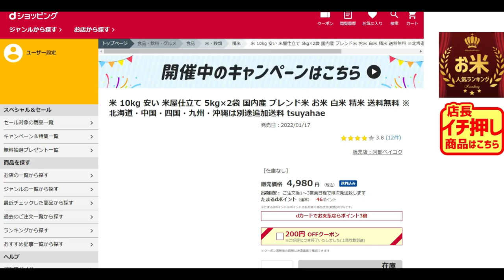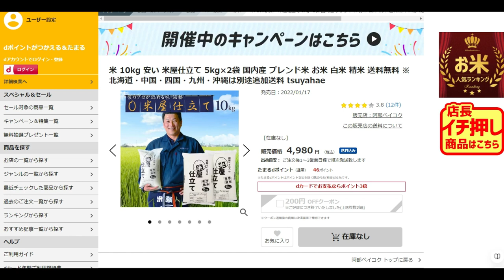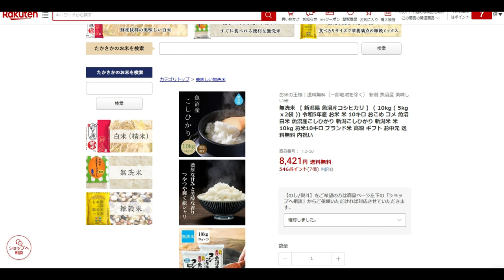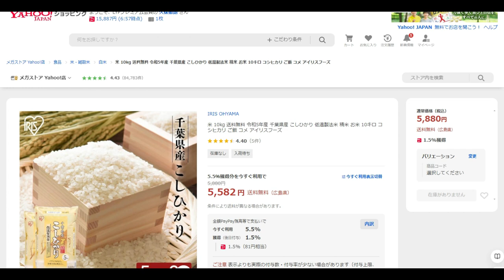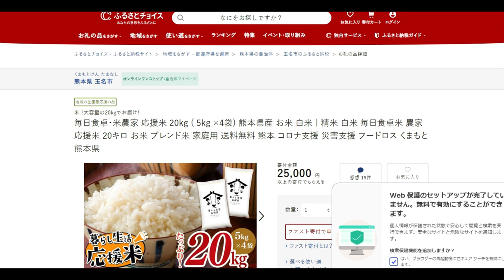【隠居TV】スーパーにお米がない理由